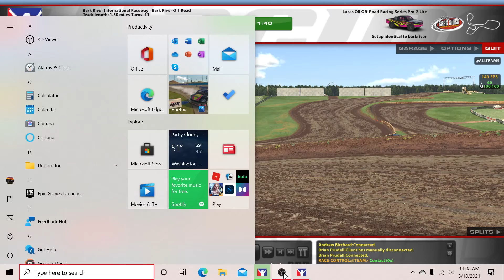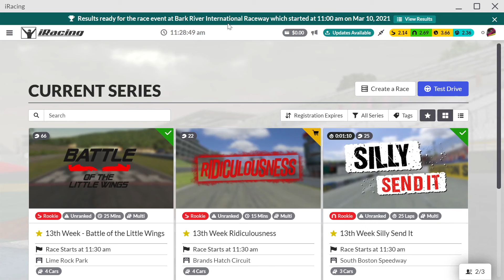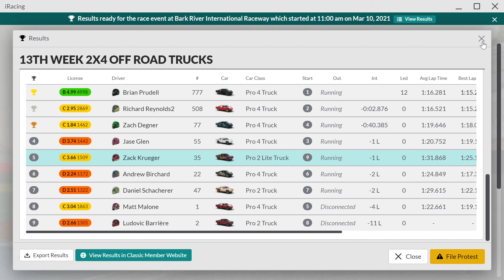2X4 Pro Truck Series - Zack Krueger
It's more week 13 stuff time. Now this is kinda a normal series but if has an extra car so it's a bit different. A new track to Iracing + a big name + my first race in this truck makes for a fun adventure.

ZK35_Racing on Instagram for updates

We beat him folks, oh we beat him!!!